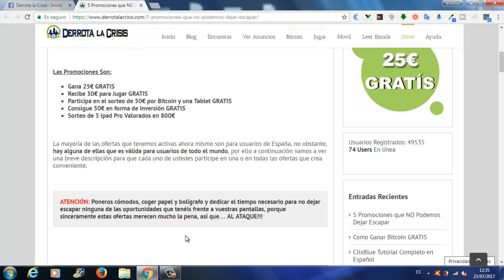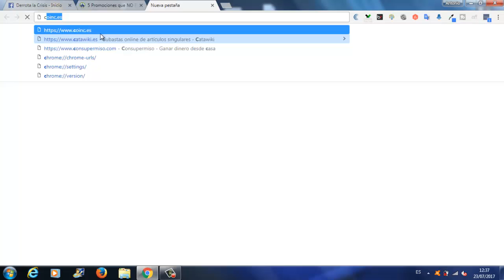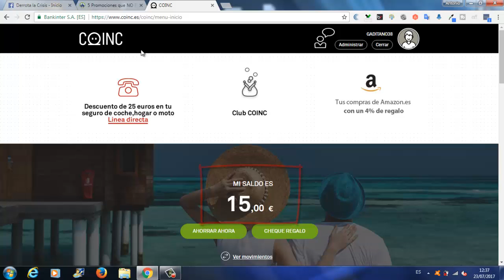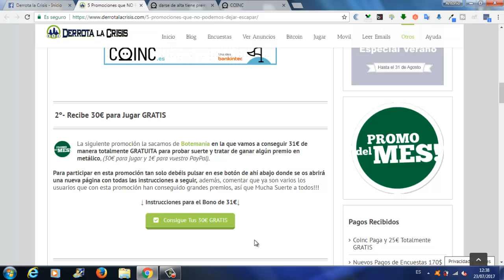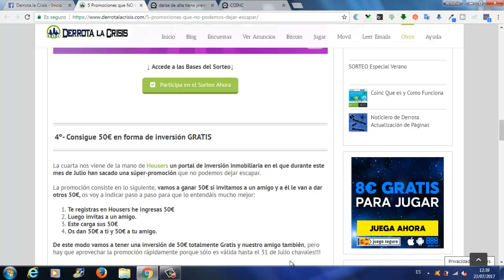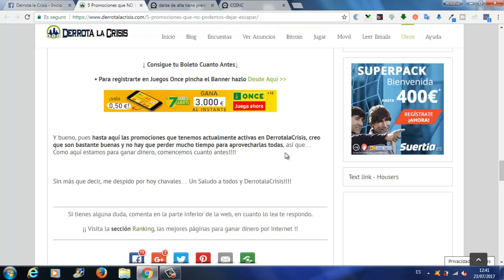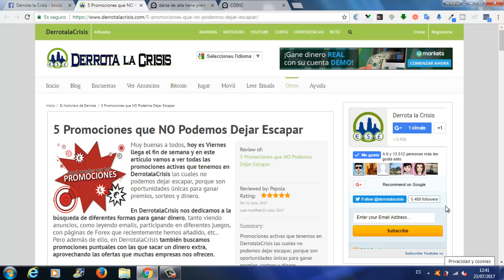Las Mejores Promociones que NO podemos dejar Escapa de Ganar Dinero GRATIS | Derrota la Crisis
Hola amigos, en el vídeo de hoy os enseño las MEJORES PROMOCIONES que actualmente tenemos en DerrotalaCrisis, en concreto son 5 Oportunidades para GANARDINERO de manera muy rápida.

Las hay de todo tipo, son oportunidades que como vienen se van, así que no tardéis mucho en hacerlas porque tienen fecha de caducidad!

Abajo del vídeo os dejo el link del post donde están todas las Promociones y podéis ver también el vídeo para que no perdáis detalle.